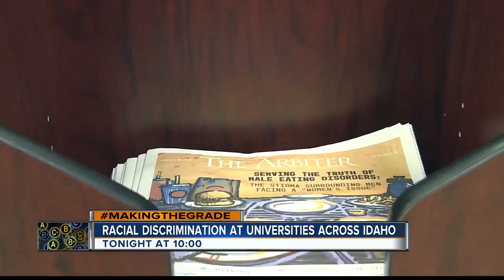TEASE: Boise State students are calling on administration to address incidents of racism on campus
After several incidents of on-campus racism at Boise State University, students are calling on administration to do more to put an end to incidents of racism on campus.